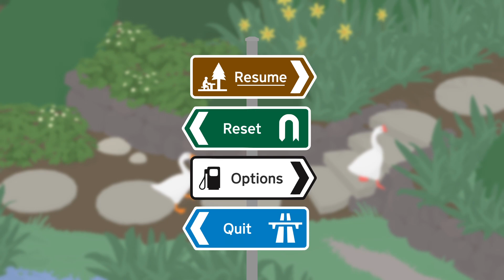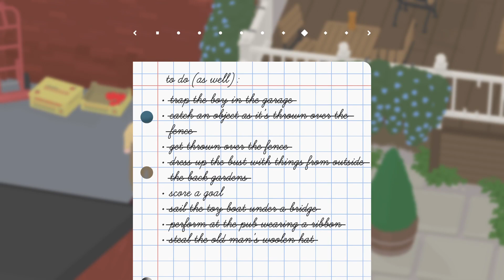1 hour Untitled Goose Game